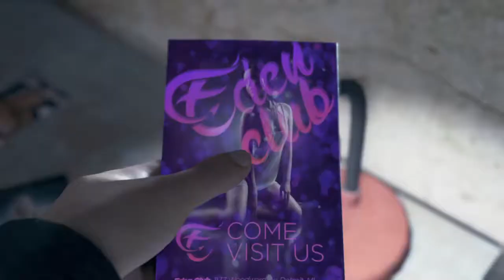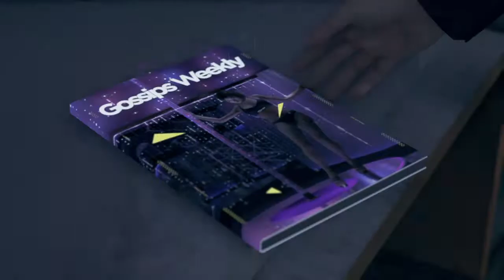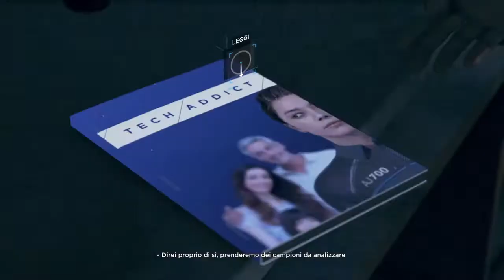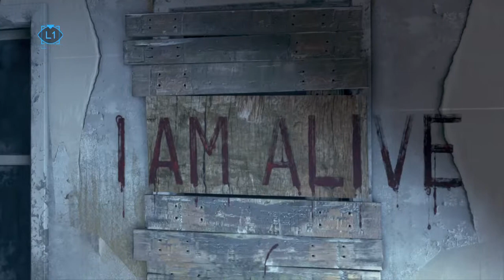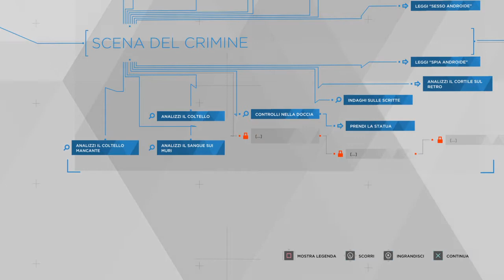Detroit: Become Human™_Parte 5: Colleghi